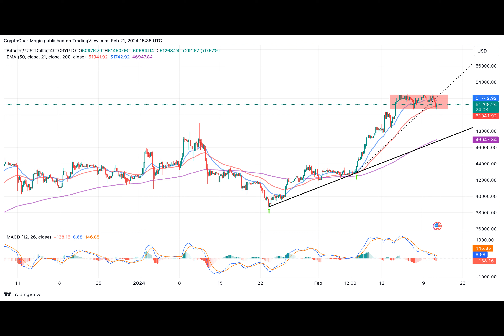Bitcoin Price Prediction As Dips Turn Profitable Ahead Of Halving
Bitcoin Price: Is a 500k Rally on the Horizon?